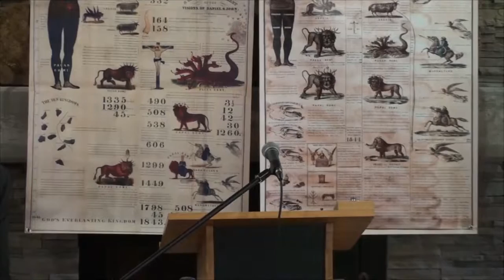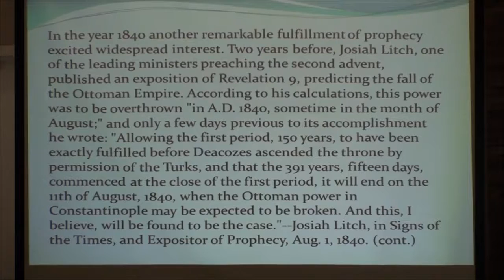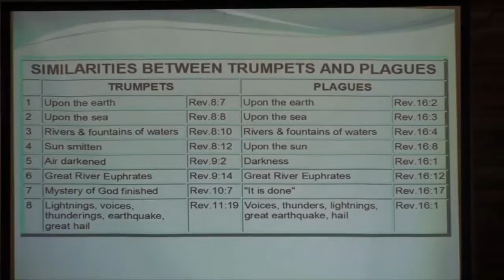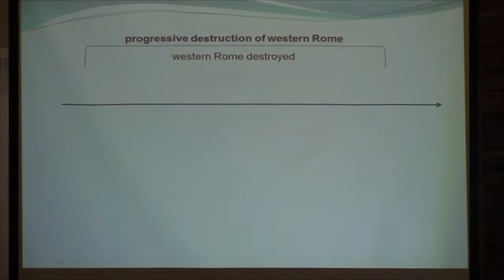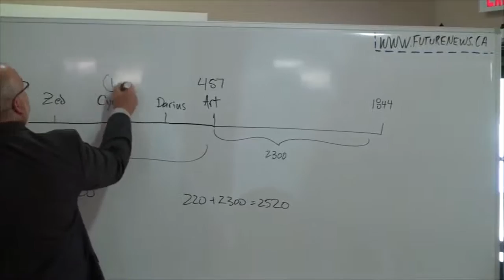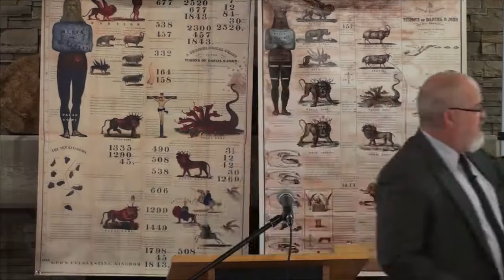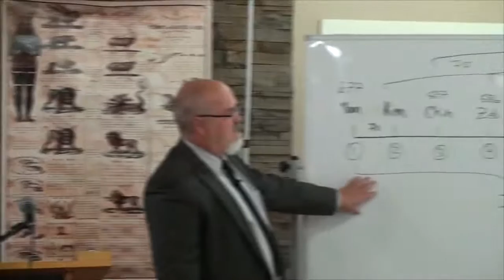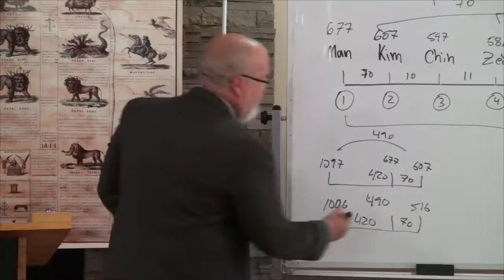1The Seven Trumpets Lecture 1 The First Four Trumpets Theodore Turner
1st of a 3 part presentation on the Seven Trumpets from the Future News Canada Prophecy School at Wabamun Alberta Canada July 2015